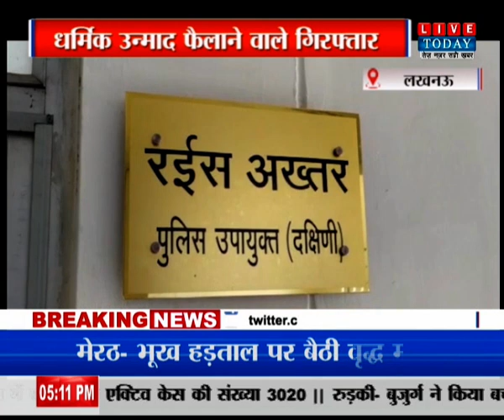Bulletin Live 5 pm (08/08/2020)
हमसे जुड़े रहने के लिए हमें फॉलो करें